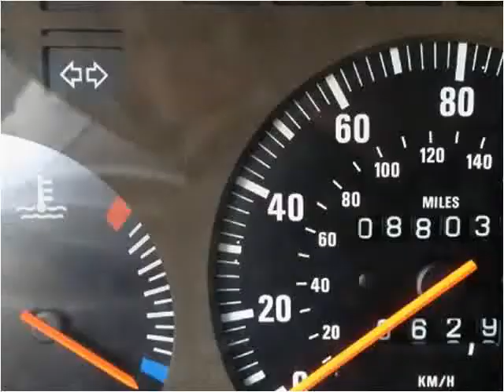1982 BMW 6-Series Used Cars Pensacola FL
This 1982 BMW 6-Series is available from Adcox Imports.